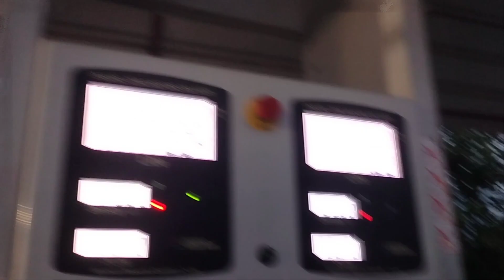Pani Pani hogaya re ghum ki athehai aunty ki ghur/Mr Mikhel Daimari/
Pani Pani hogaya re ghumki athehai aunty ki ghur

please support my YouTube vlog channel